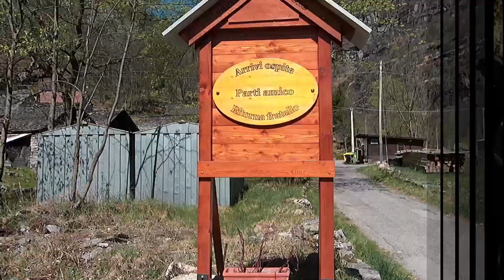LA MAGIA DEL TRENO DEI BIMBI - THE MAGIC OF THE PARK THE CHILDREN'S TRAIN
Il treno dei bimbi è una struttura immersa nella natura dove si possono percorrere diversi sentieri si possono fare dei picnic oppure se la struttura è aperta si può pranzare da loro. Si può accedere liberamente tutto l'anno. Nel caso venite in bassa stagione a circa 10 minuti a piedi troverete un ristorante  e un bar e altri servizi. Facile da raggiungere. Se ami la natura fatti un giro qui.